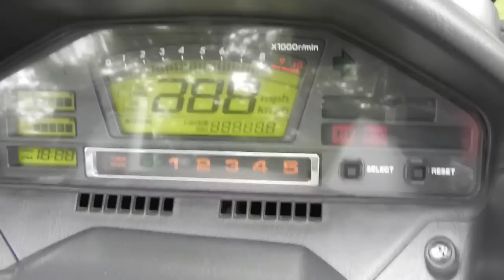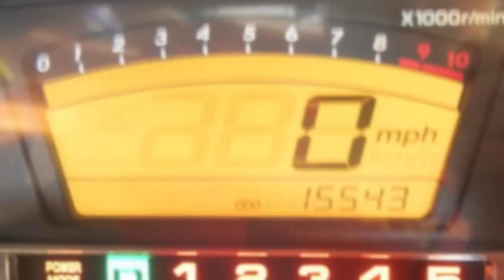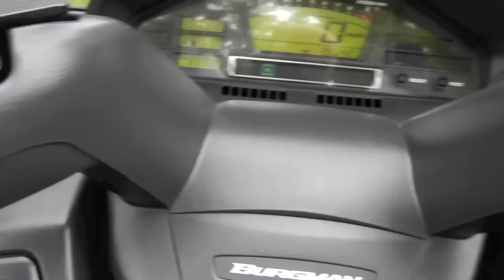2004 Suzuki Burgman 650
Short movie on 2004 Suzuki Burgman 650 AN650, few pictures, short test drive, like a review.